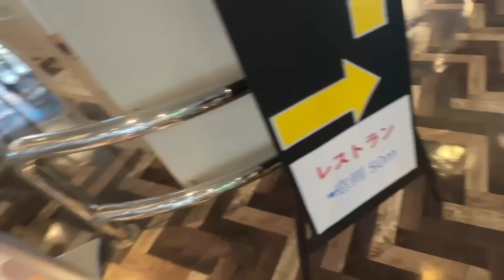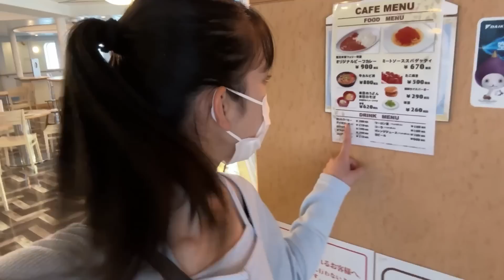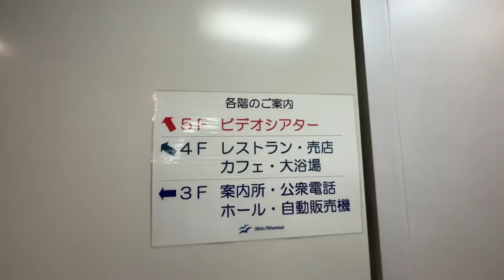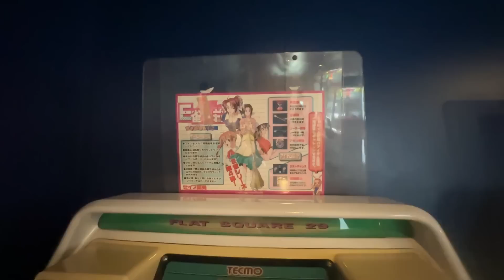もう限界だよ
あんずの野望25話 この後ヤバい

【毎日動画投稿中　２１：３０】